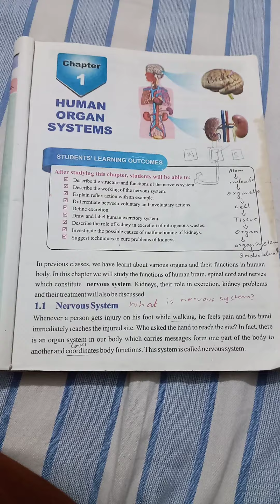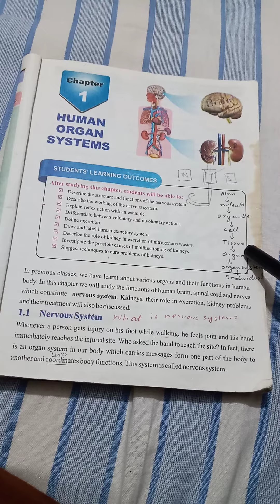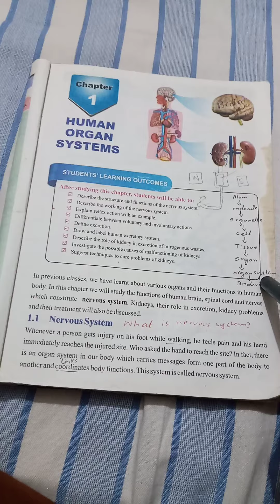Human organ system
A brief introductory lecture on nervous system .